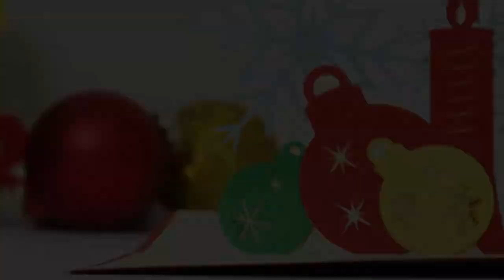Christmas Pop Up Card, Advent Candles, Christmas Balls, LINPopUp®